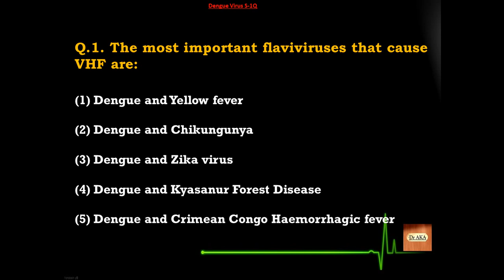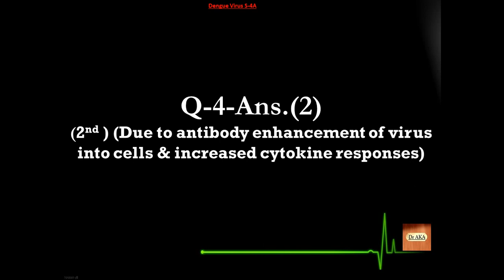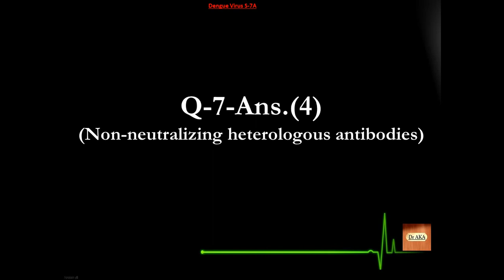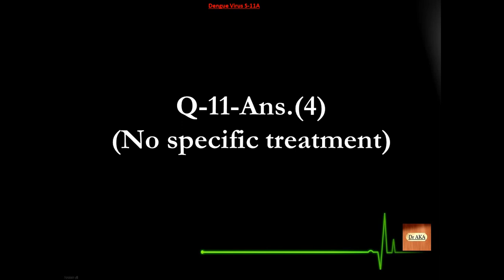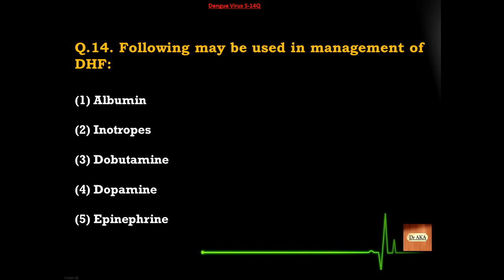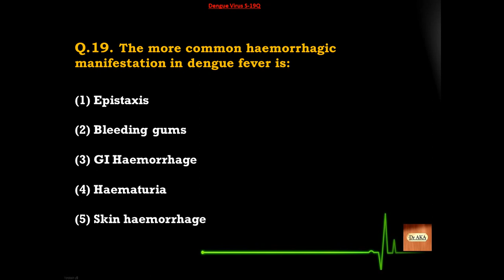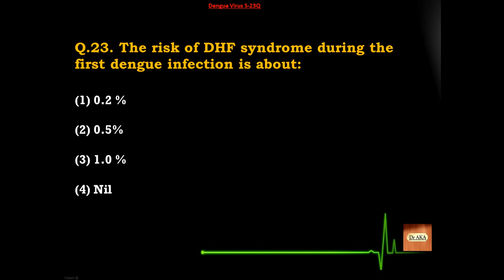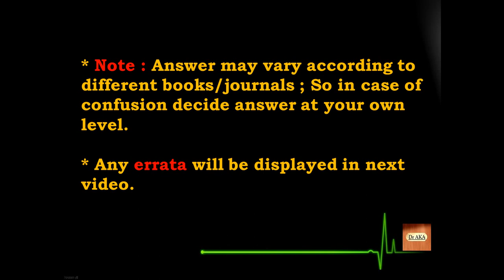Dengue Virus (10) S226-250 Microbiology MCQs